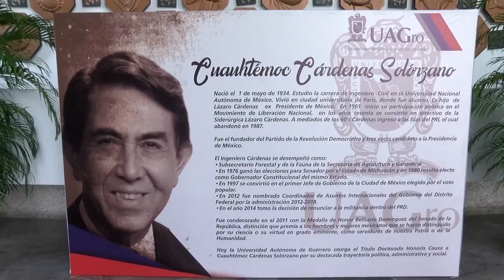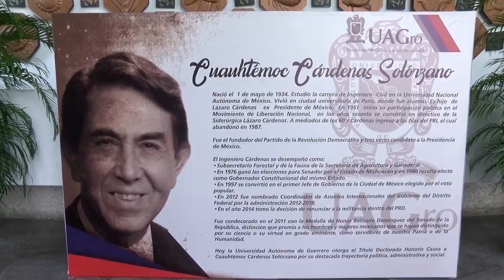Entrega de galardón Honoris Causa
El Gobernador del estado Héctor Astudillo Flores presidió la entrega del título del grado académico honorífico Doctorado Honoris Causa de la Universidad Autónoma de Guerrero, a Ifigenia Martínez Hernández, a Porfirio Muñoz Ledo y a Cuauhtémoc Cárdenas Solórzano. Este reconocimiento es entregado por sus luchas contra la desigualdad social y por ser principales propulsores del cambio democrático en México. El rector de la Universidad Autónoma de Guerrero, Javier Saldaña Almazán, resaltó la importancia de entregar estos reconocimientos a mujeres y hombres que han jugado un papel importante en la sociedad, mencionó que este es el máximo galardón que se otorga a mexicanos distinguidos.